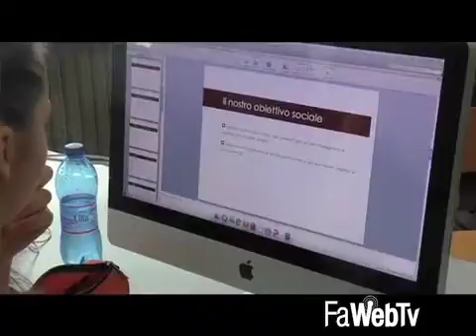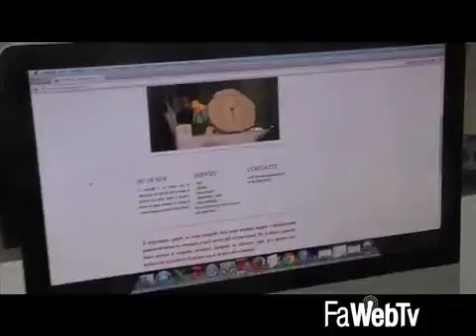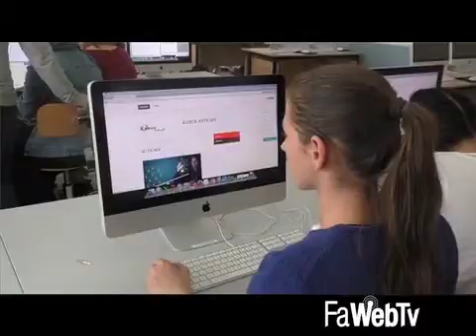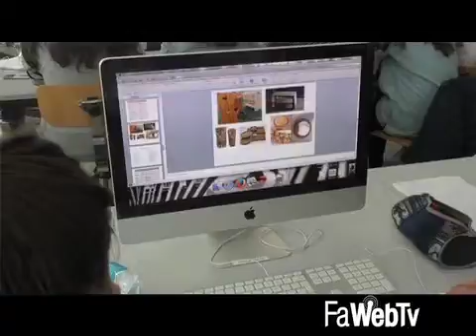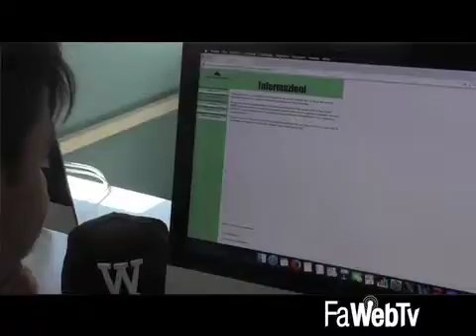Cooperiamo a scuola all’ITC Oriani: scuola, sport, bellezza e sociale alla 3^C RIM